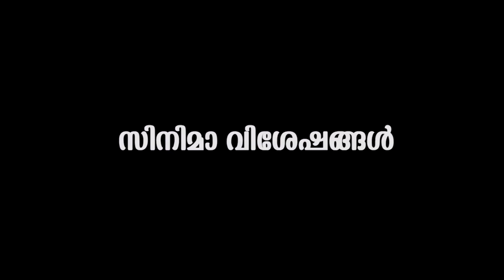ദിലീപും കാവ്യയും പുട്ട് കഴിക്കാൻ ദേ പുട്ടിൽ,മഹാലക്ഷ്മിയെ കൂട്ടിയില്ല | Dileep and kavya at dhe puttu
Watch Dileep got married to Kavya Madhavan in 2016. This is his second marriage after he parted ways from his first wife, actress Manju Warrier. The duo ended their 17 years of marriage in 2015. Dileep's daughter Meenakshi from the previous marriage is currently living with the actor